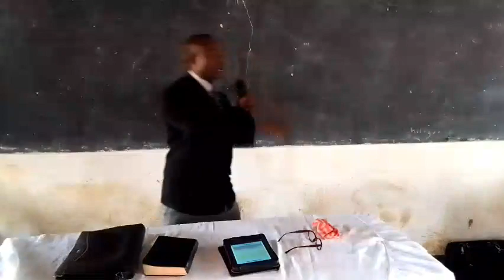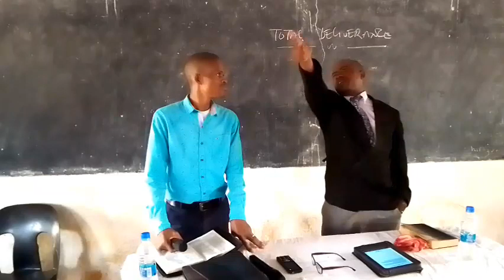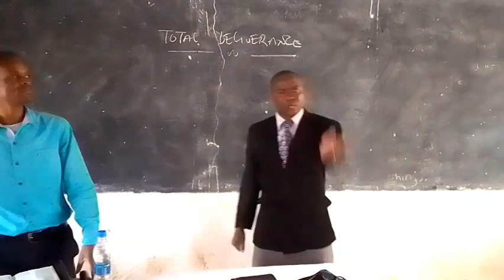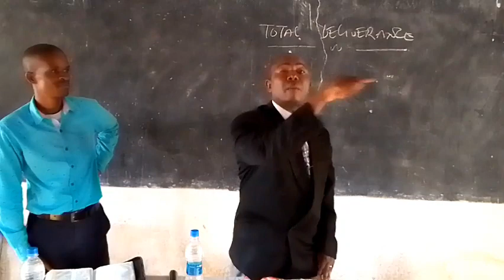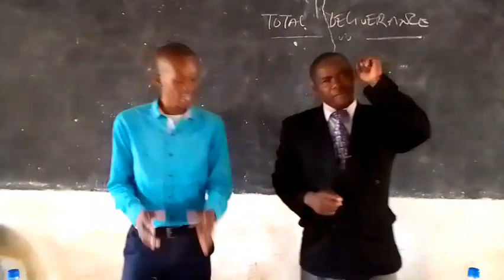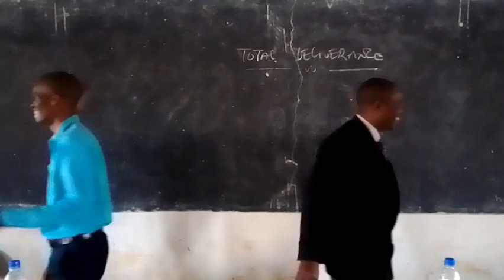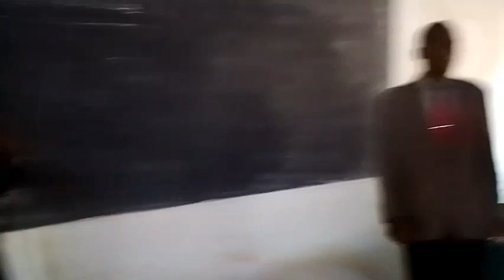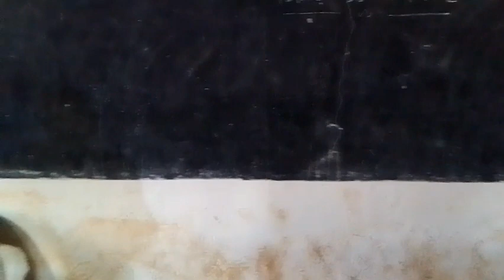TOTAL DELIVERANCE | PASTOR CHIDZANJA | AT Kasungu - Boma Church.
Pastor Chidzanja at Kasungu - Boma Church; encouraging the Church on Total Deliverance of all Church office bearers and Members.

It was a great time. The World need to HEAR THIS!

We believe You'll be blessed and encouraged.